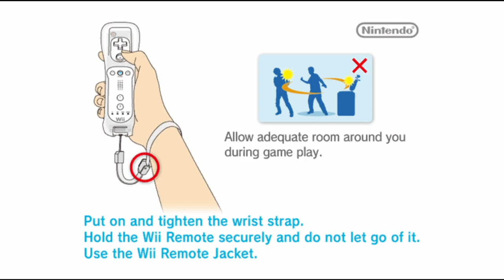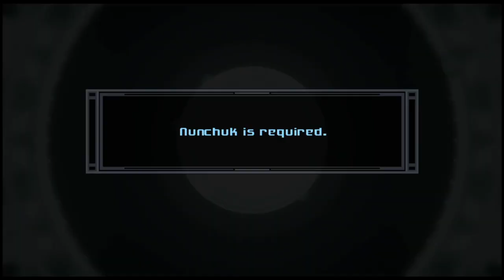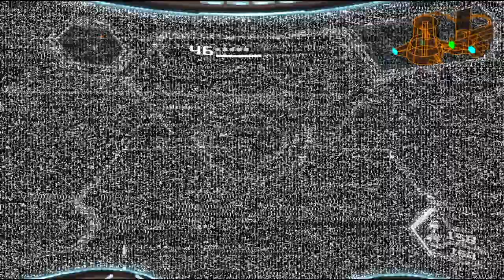Let’s Stream - Metroid Prime 3: Corruption pt. 7